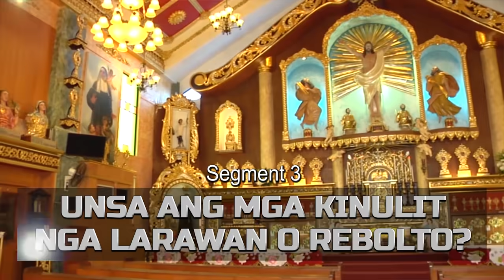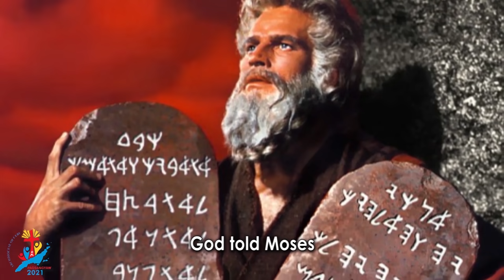PAGSANGYAW 2021 Season 5 Segment 3 - UNSA ANG MGA KINULIT NGA LARAWAN O REBOLTO? Bro. Paul Alima